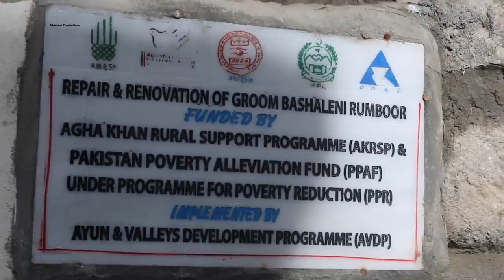Kalash - The Last Tribes (Intro)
Yanis Kalash, an ethnic Kalash from Rumboor Valley takes us on a journey to discover more about his religion and customs.